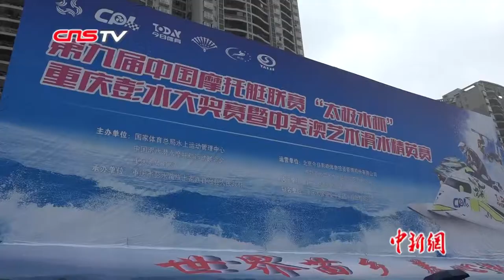300名中外选手决战乌江江畔 角逐最强水上飞人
水上叠罗汉、水上芭蕾、方程式摩托艇竞速……5月12日至16日，第九届中国摩托艇联赛“太极水杯”重庆彭水大奖赛暨中美澳艺术滑水精英赛在重庆彭水举行。300余名来自中国、美国、澳大利亚的艺术滑水选手和摩托艇选手在乌江水域上演“速度”与“激情”。